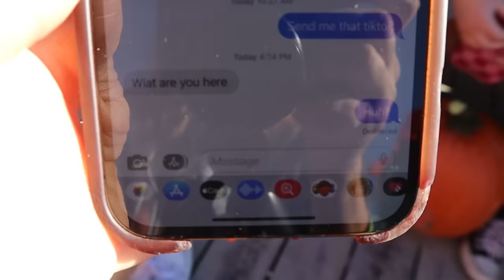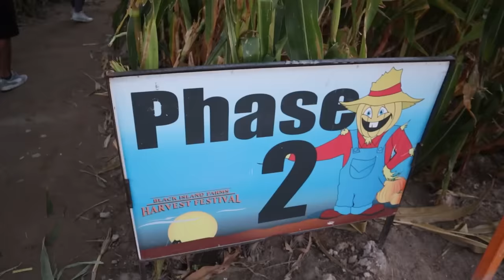SPYING on our SISTER at Work!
Our sister has a new job at a Haunted Farm, so we decide to go to her work and spy on her. We hide behind haystacks and pumpkins. We also pick out pumpkins to bring home. We end up getting last in a haunted corn maze and Taylor finds us!